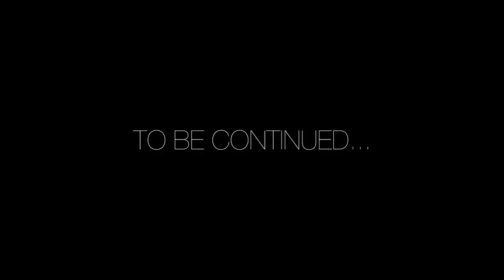Candice - Neva Turndown (Chapter 2 of Live From The Smokers Room)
From Candice's "Live From The Smokers Room" - Available NOW below!!!